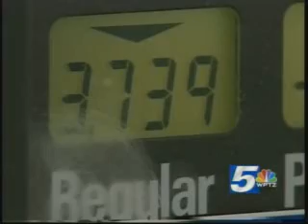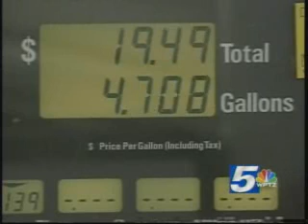Buy Groceries, Save on Gas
SOME PRICE CHOPPER GROCERY STORES ARE OFFERING SAVINGS ON GAS AT SUNOCO STATIONS